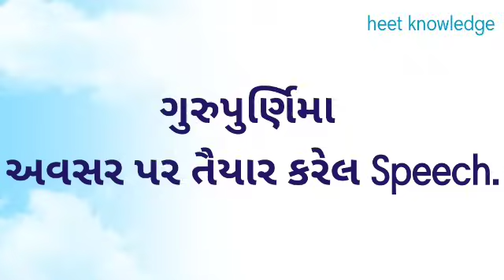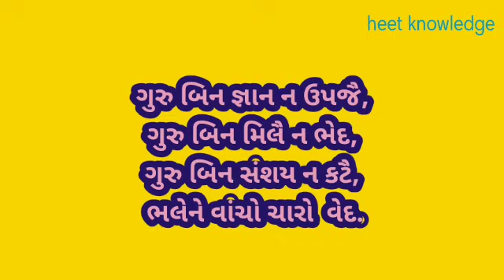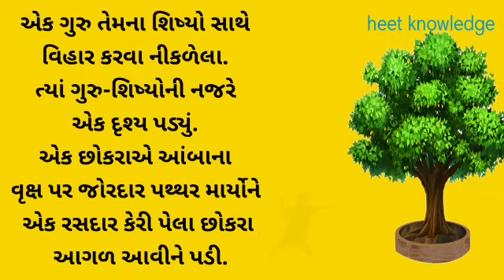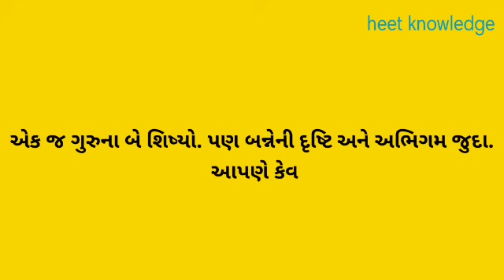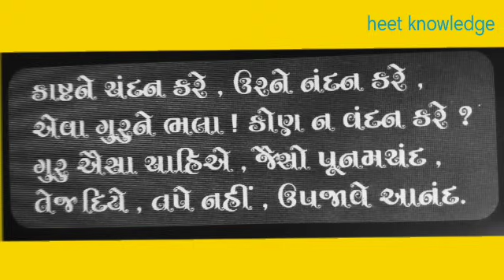¦¦ગુરુ પુર્ણિમા પર તદ્દન નવી speech¦¦2022¦¦gujarati speech¦¦